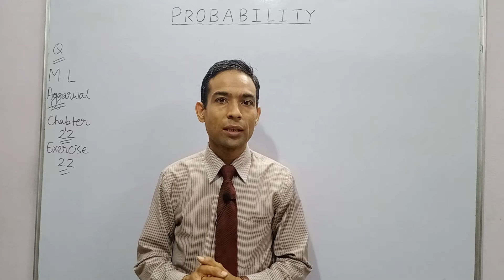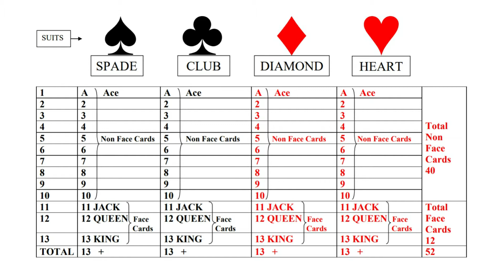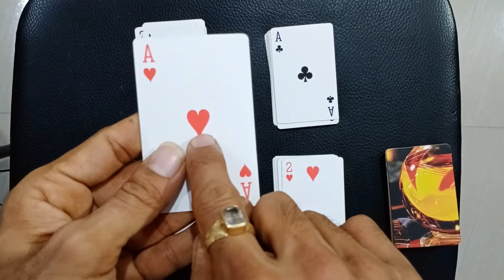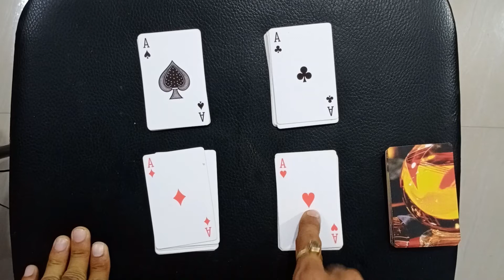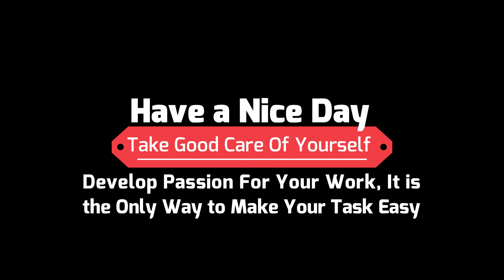Probability X Class | Playing Cards Part 7 | 10 ICSE | 10 CBSE | ML Aggarwal | Bist Sir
Probability X Class
10 ICSE
10 CBSE
Deck of playing cards has 52 Cards. There are 4 different types of cards in it, they are called suits:
1. Spade
2. Club
3. Diamond
4. Heart
All the suits have 13 cards in it, so 13 x 4 = 52 cards. Cards from 1 to 10 are called non face cards, each suits contains 10 non face cards so total non face cards are 40. Cards numbered 11, 12, 13 are called face cards because there are face made on it. 11th card is Jack, 12th card is Queen and 13th card is King. Each suit contains 3 face cards so total face cards are 12. Two suits are black (Spade and Club) and two suits are red (Diamond and Heart). So total black cards 26 and total red cards 26. First card is called Ace since ace is written on it.
There are 4 suits means 4 types of different cards so all the 13 cards are 4 in number i.e 4 aces, 4 twos, 4 threes and so on 4 Jacks, 4 Queen and 4 Kings.

Probability X Class | Questions On Playing Cards Part 6 | 10 ICSE | 10 CBSE | ML Aggarwal | Bist Sir